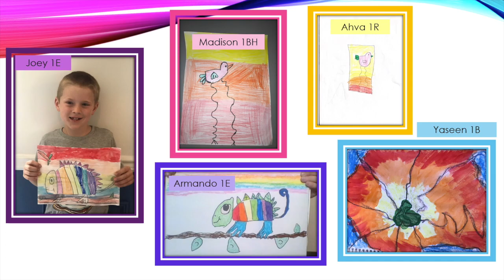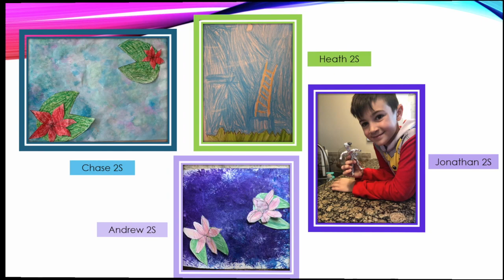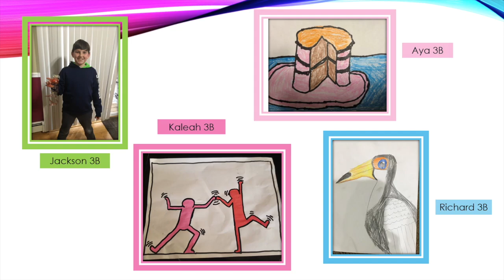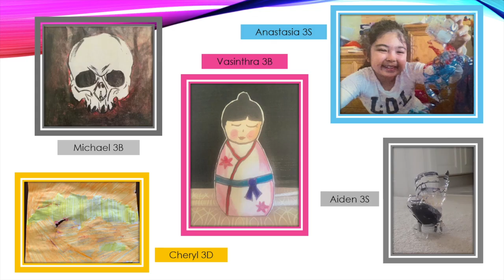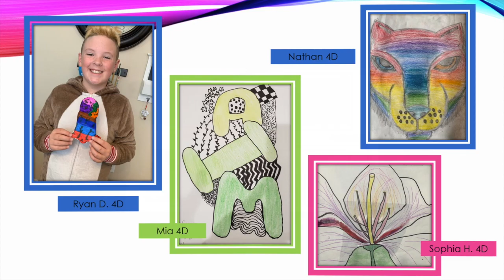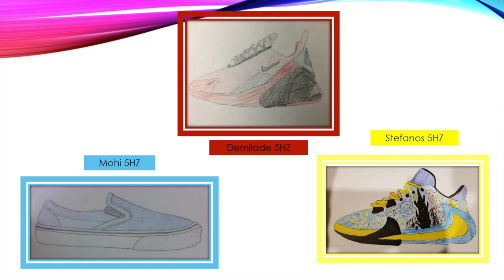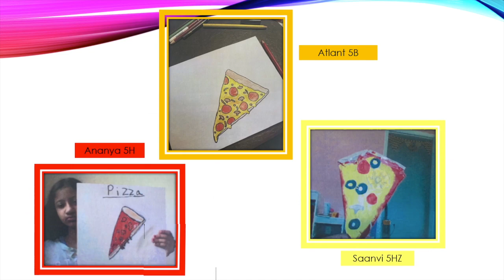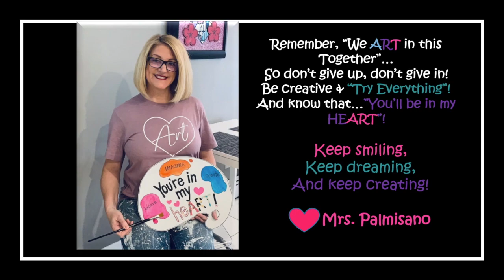CMS Elementary School Virtual Art Show 2020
Enjoy the 2020 CMS Elementary Virtual Art Show which highlights amazing and beautiful artwork created by 1st-5th grade students during the period of distance learning.